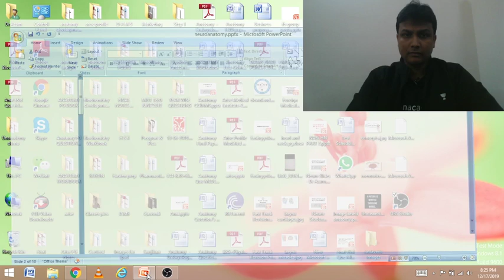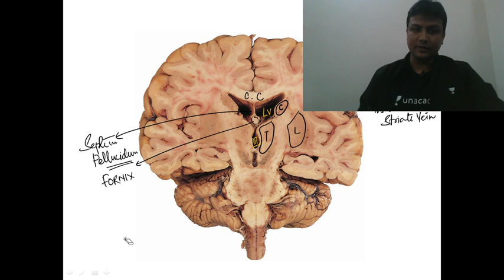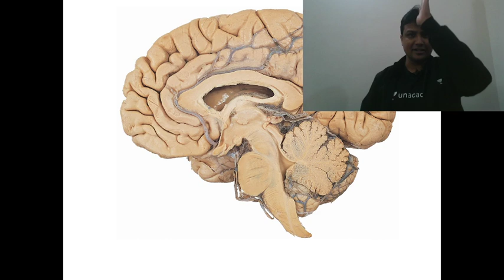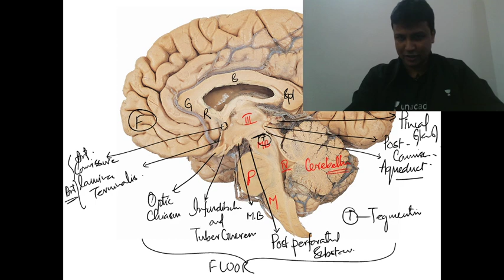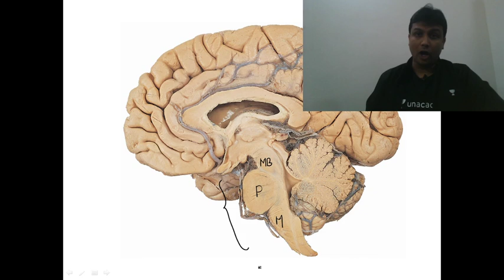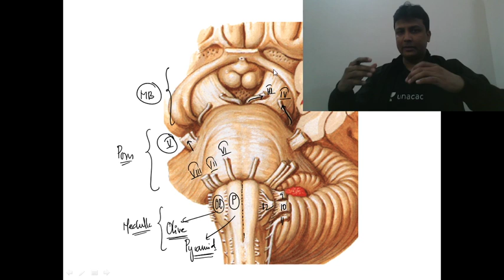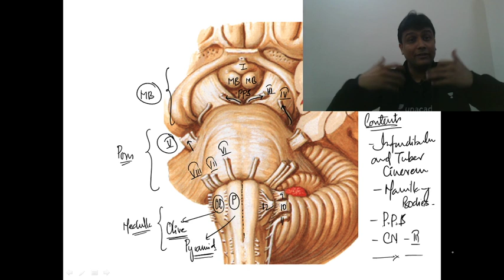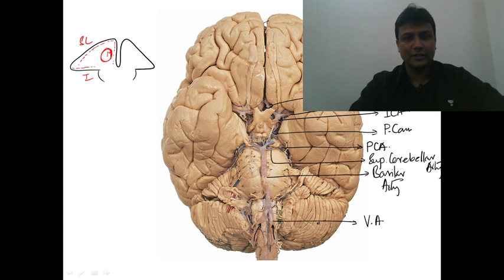NEET PG | Anatomy | Cadaveric Images of Neuroanatomy by Dr. Mohammed Azam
In this session, Dr Mohammed Azam will be discussing about Cadaveric Images of Neuroanatomy

Use Special Code:- "drazamunacademy-5684"
Download the Unacademy Learning App here:

Unacademy Plus Subscription Benefits:

1. Learn from your favorite teacher
2. Dedicated DOUBT sessions
3. One Subscription, Unlimited Access
4. Real-time interaction with Teachers
5. You can ask doubts in the live class
6. Download the videos & watch offline
Plus Courses by Top NEET PG Educators of India Dr. Nikita Nanwai, Dr. Pawan Kandhari, Dr. Rajesh Gubba, Dr.Ankit Khandelwal, Dr. Naveen Porwal, Dr. Preeti Sharma, Dr. Ramyasree B, Dr, Rama Shankar, Dr. Abhishek Gupta, Dr. Vineet Sehgal, Dr. Siraj Ahmad